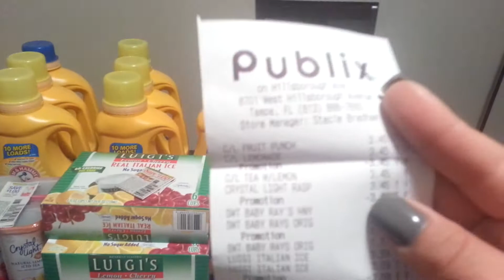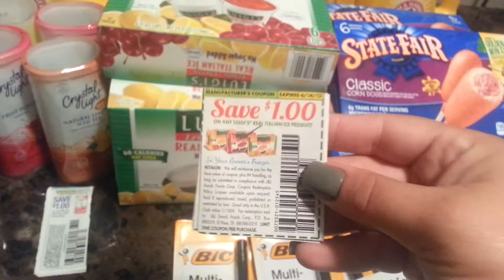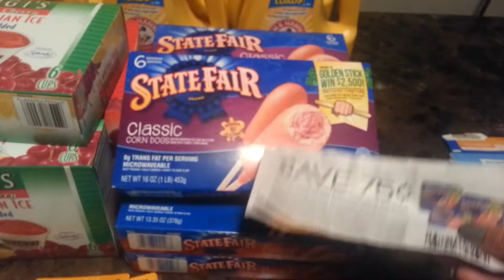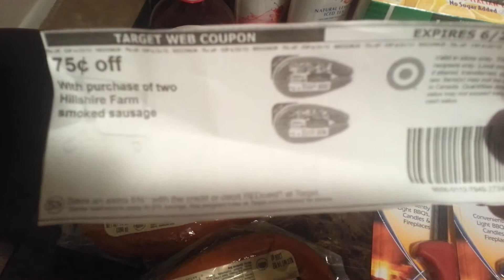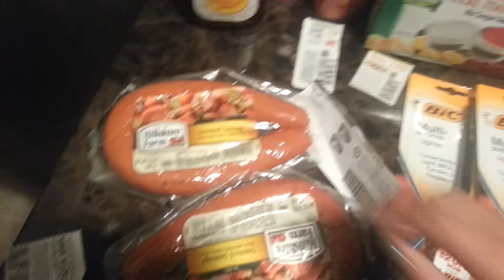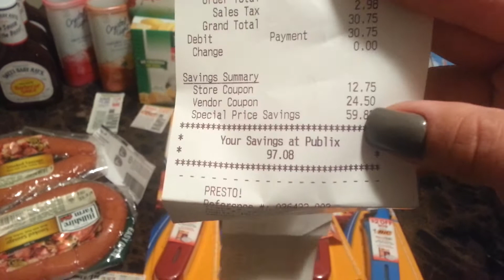Publix purchase 5/29/13